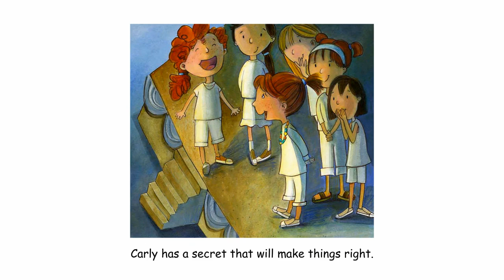Picnic at Camp Shalom Children's Book trailer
When Carly unthinkingly makes fun of Sara's last name at mail call, her bunkmate refuses to be consoled. But their mutual love of music brings harmony to their friendship, and Carly finally gets the chance to reveal her own secret. Picture book written by Jacqueline Jules, illustrated by Deborah Melmon. Kar-Ben Publishing 2011.